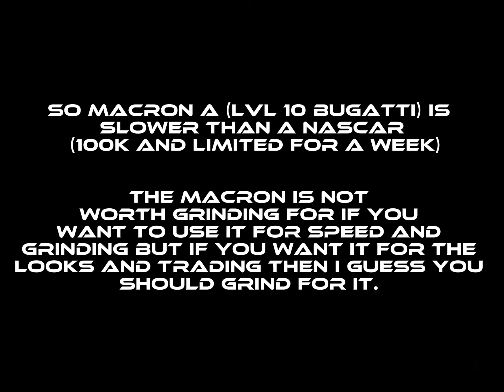Lvl 10 macron is slow? (Roblox jailbreak)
This shows that it is not worth grinding for! Lowkey helped me out :)